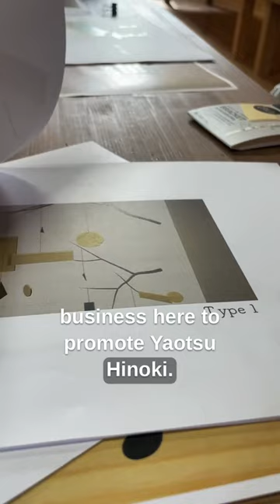Design Critique/Sasaki San’s Sauna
Nagoya School Critique/Sasaki San’s Sauna

I was invited to participate in a design critique for a university in nagoya. These students are studying interior design and architecture. They are actually partnering with a local business here to promote Yaotsu Hinoki. The aim is to create a workshop for tourist visiting the area. The premise of the workshop is to use hinoki and or sugi to create a diy product.
Some of the products were good other were decent.
The range of idea was nice, because the target audience is unknown. These tourist group can have an age range from middle school to seniors. So having a variety is key until we know what the demographic of the participants will be.
After the event Sasaki san surprised me with a sauna that he’s building
I’m not going to show too much but here’s a quick pic